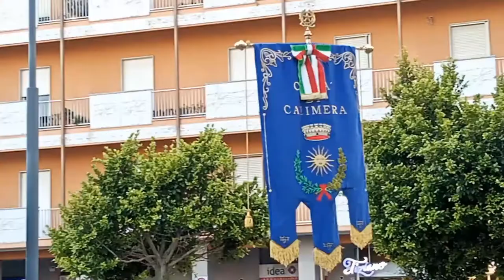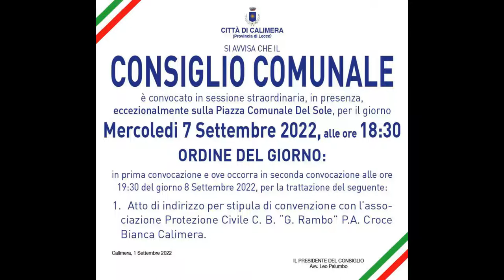CONS.COMUNALE COMUNE DI CALIMERA 07 SETTEMBRE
CONSIGLIO COMUNALE COMUNE DI CALIMERA SEDUTA DEL 07 SETTEMBRE 2022 ATTO D'INDIRIZZO CONVENZIONE GRUPPO CB RAMBO PROTEZIONE CIVILE CALIMERA